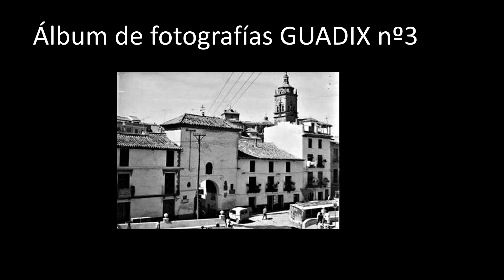Álbum de fotografías GUADIX nº3